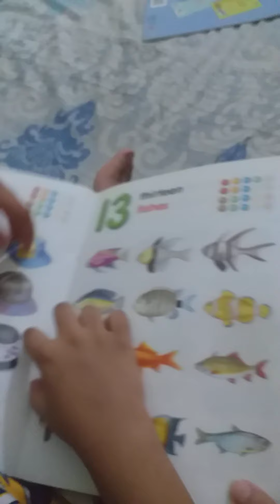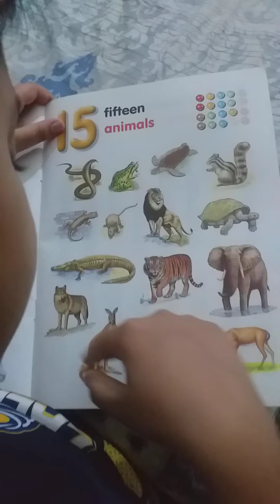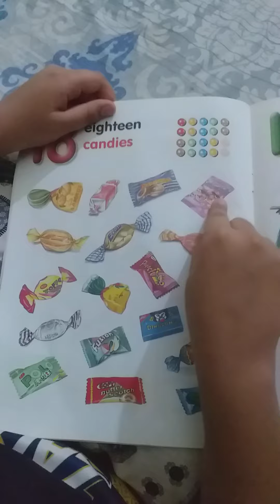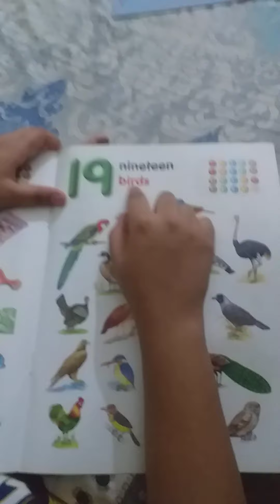Ltl Champs "Playgroup Math 2"